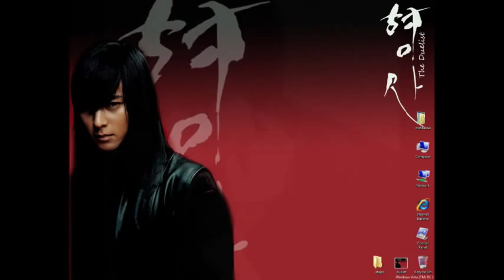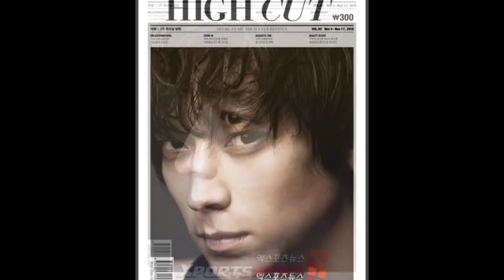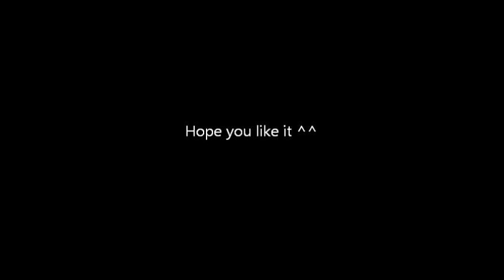Kang dong Won ^^ With in You'll remain